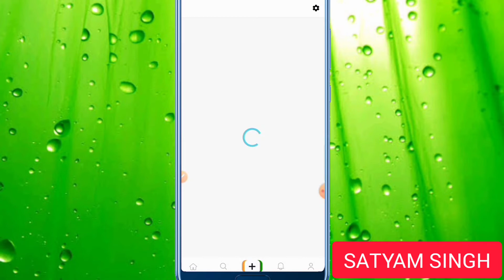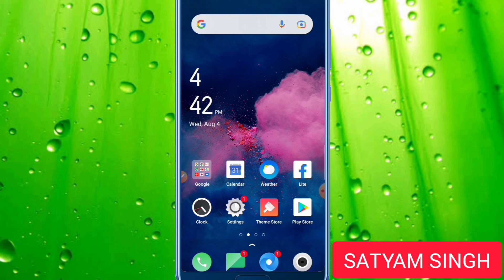Josh App me Video kaise Delete kare | How to Delete Video from Josh App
Josh app par upload video ko delete kaise karen |
Josh app par upload video ko delete kaise karte hain |
Josh app par upload video ko delete kaise kiya jata hai |
Josh app par upload video ko delete karna sikhiye |
Josh app ke video ko delete Karne ka sabse aasan tarika |
Josh app se video kaise delete Karen |
Josh app se video delete kaise karte hain |
Josh app se video kaise Delete kiya jata hai
Josh app se video delete karna sikhiye |
Video kaise delete Karen Josh app ka |
Video kaise Delete kiya jata hai Josh app se |
Video kaise delete karte hain Josh app se |
Video delete karna sikhiye Josh app Ka |
Josh app ke video ko delete karna sikhe |
Delete video in Josh app |
Video delete on Josh app |
Josh app se apna video delete karna sikhiye |
Josh app se apna video delete kaise karte hain |
Josh app per upload video ko delete kaise kiya jata hai |
Josh app per upload kitni bhi purani video ko 1 minute mein delete karna sikhiye  |
Josh app ke video ko hamesha ke liye  delete kaise karen |
Josh app per purani video ko delete kaise karen |
Josh app ke video ko permanent delete kaise karen |
Josh app per upload video ko delete kaise karen 2021 |
How to delete video from Josh app |
How to delete Josh video |
How to delete your upload video in Josh app |
जोश ऐप पर अपलोड वीडियो को डिलीट कैसे करें |
जोश ऐप पर अपलोड वीडियो को डिलीट कैसे करते हैं |
जोश ऐप पर अपलोड वीडियो को डिलीट कैसे किया जाता है |
जोश ऐप पर अपलोड वीडियो को डिलीट करना सीखिए |
जोश ऐप से वीडियो कैसे डिलीट करें |
जोश ऐप से वीडियो डिलीट कैसे करते हैं |
जोश ऐप से वीडियो कैसे डिलीट किया जाता है |
जोश ऐप से वीडियो डिलीट करना सीखिए |
वीडियो कैसे डिलीट करें जोश ऐप का |
वीडियो कैसे डिलीट किया जाता है जोश ऐप से |
वीडियो कैसे डिलीट करते हैं जोश ऐप से |
वीडियो डिलीट करना सीखिए जोश ऐप का |
जोश ऐप से वीडियो को डिलीट करने का सबसे आसान तरीका |
जोश ऐप के वीडियो को डिलीट करना सीखिए |
जोश ऐप ऐप से अपना वीडियो डिलीट कैसे करते हैं |
जोश ऐप पर अपलोड कितनी भी पुरानी वीडियो को 1 मिनट में डिलीट कैसे करें |
जोश ऐप के वीडियो को हमेशा के लिए डिलीट कैसे करें |
जोश ऐप पर अपलोड वीडियो को डिलीट कैसे करें 2021 |

                                                                धन्यवाद।